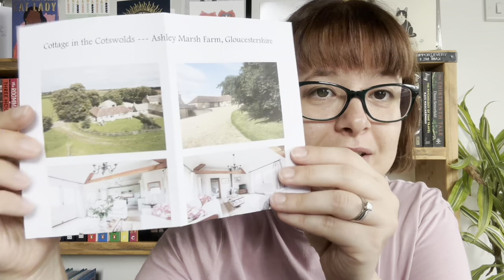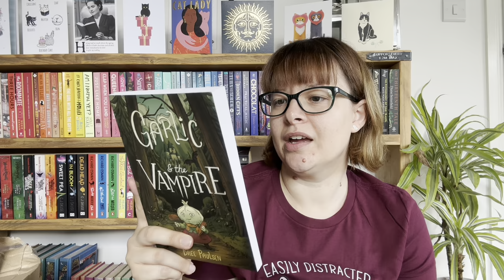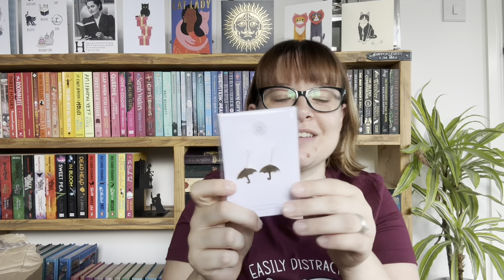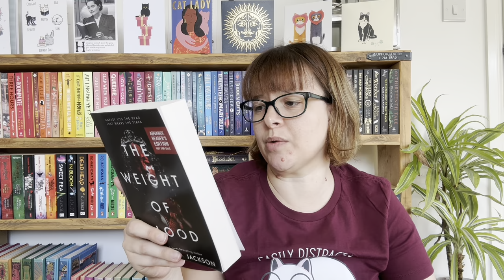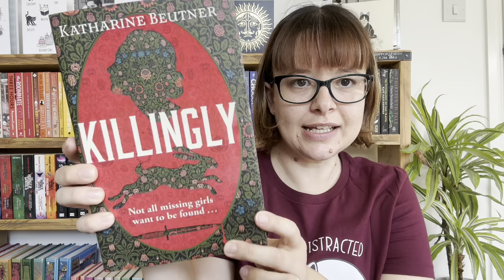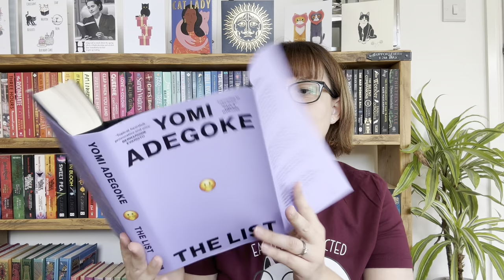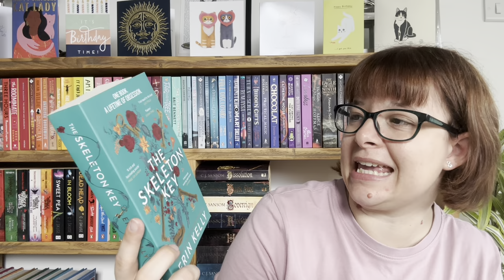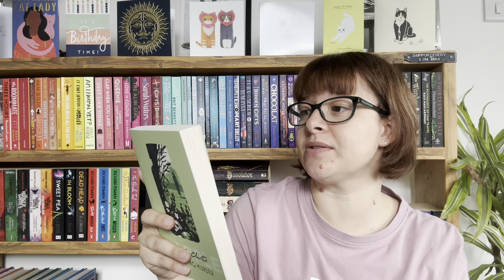WHAT I GOT FOR MY BIRTHDAY! - What Victoria Read - Booktube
These are all the treats that I got for my birthday this year!

Victoria xx

GoodReads: @victoriajane
StoryGraph: whatvictoriaread
Amazon Wish List